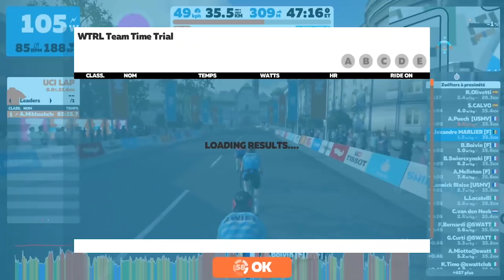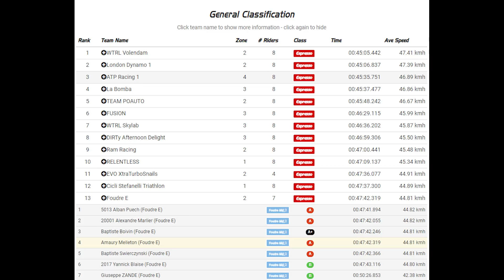DES GROS WATTS EN CLM ! ZWIFT-FR /// TTT WTRL FOUDRE E Jour de course 2020 #6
LES COPAINS

(- 10 % avec le CODE "AMC10")

Shimano CM-1000
Shimano CM-2000
Huawei P30
Canon